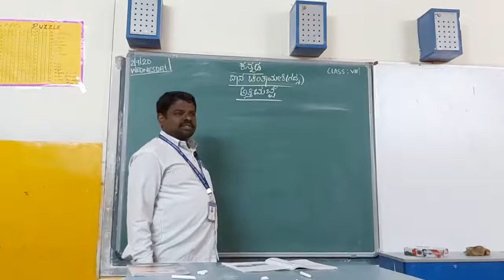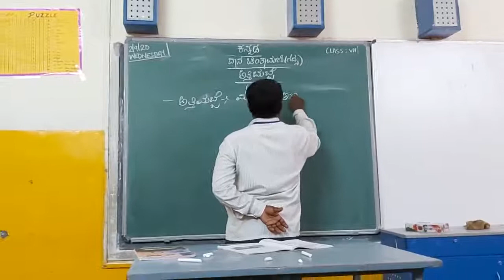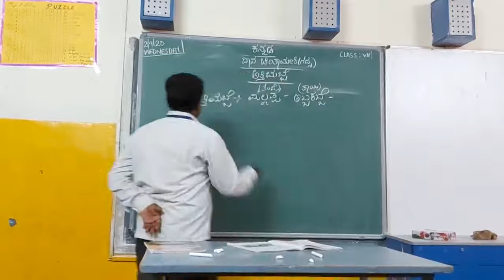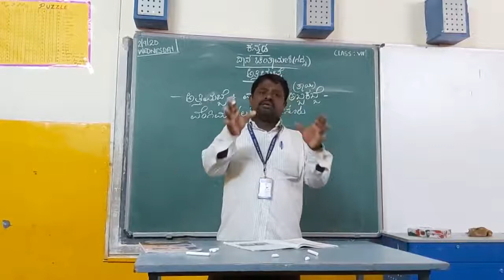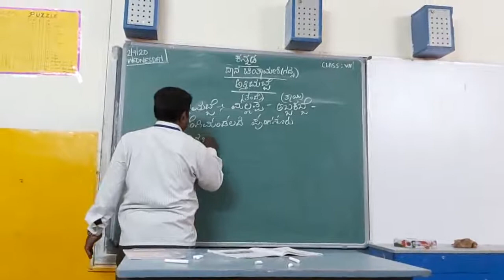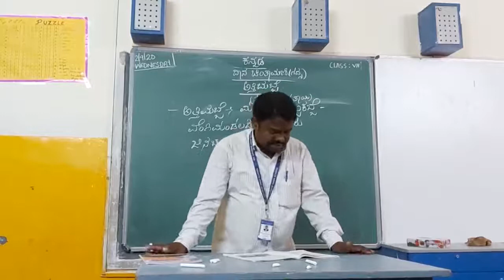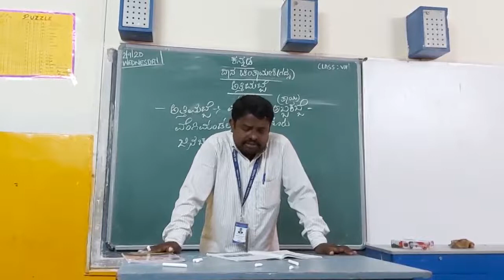MSHS- VII STD; SUBJECT: KANNADA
"DANA CHINTHAMANI ATTIMABBE "